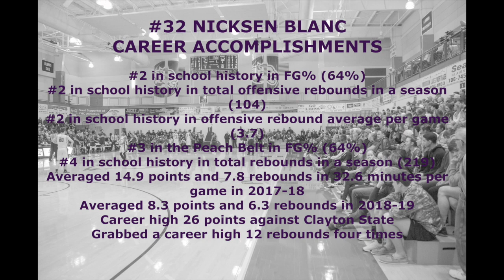#32 Nicksen Blanc Highlight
Young Harris College
6'7 230 lbs